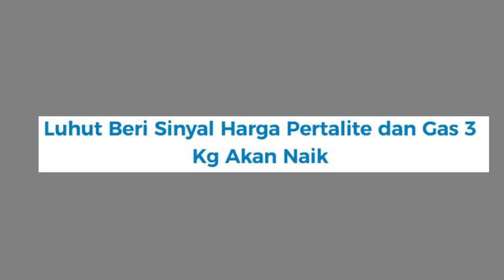BARU SAJA HARGA BBM NAIK 2022 PERTAMAX,LUHUT BERI SINYAL BERIKUTNYA PERTALITE DAN GAS 3 KG AKAN NAIK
Enjoy Channel News, Jakarta - Menteri Koordinator Bidang Kemaritiman dan Investasi Luhut Binsar Pandjaitan mengungkapkan, selain bensin Pertamax yang sudah naik, bensin Pertalite dan gas LPG 3 Kilogram (kg) juga akan mengalami kenaikan harga ditahun 2022.

"Jadi over all yang akan terjadi nanti Pertamax, Pertalite (naik). Premium belum. Terus kemudian mengenai gas yang 3 kg itu kita bertahap," ungkap dia, di Bekasi, Jumat (1/3/2022).

Kenaikan itu, disampaikan Luhut, akan berlangsung secara bertahap. Dari hari ini hingga September 2022.

"Jadi nanti 1 April, nanti Juli, nanti bulan September. Itu semua bertahap dilakukan oleh pemerintah," ujarnya.

Berkaca kepada dunia, Luhut menyampaikan kenaikan tidak bisa terhindarkan. Situasi yang memanas antara Rusia dan Ukraina juga turut mempengaruhi harga bbm naik 2022.